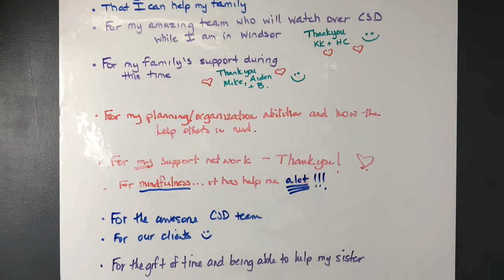Gratitude at Work - 4 Ways to be More Grateful at Work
HOW TO SHOW GRATITUDE AT WORK // GRATITUDE IN THE WORKPLACE

Watch this video to discover 4 ways to have more gratitude at work. Building a culture of gratitude and appreciation can transform our work lives. Taking time to reflect and be grateful for what is good in our life helps us recognize and focus on what is good in our life!

Gratitude is a powerful mood changer. Benefits of gratitude in the workplace can include a great workplace culture, feeling better, more innovation, more efficiency, and creating a stronger work/life harmony. And the best part is, it costs nothing to give.